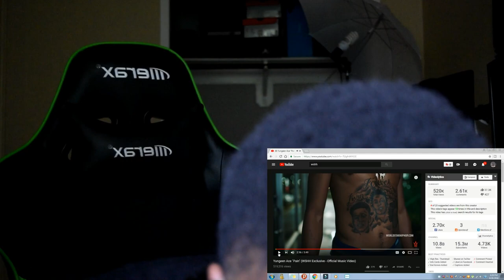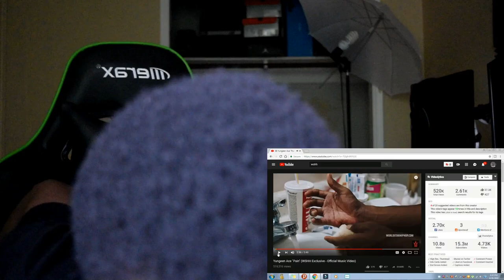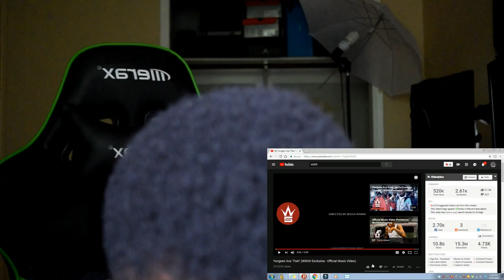I FEEL HIS PAIN DAWG!!...YUNGEEN ACE PAIN REACTION VIDEO!!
yungeen ace pain music video

yungeen ace pain reaction video supremekati